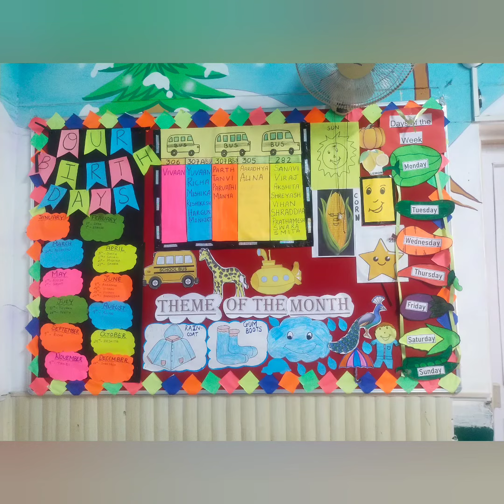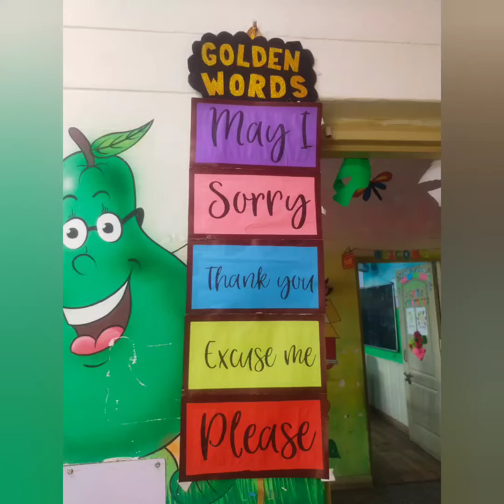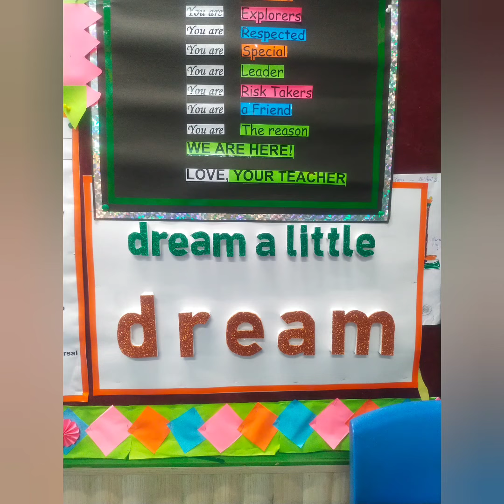ll 42 bulletin boards ,wall decoration ideas ll colourful ll School ll office ll